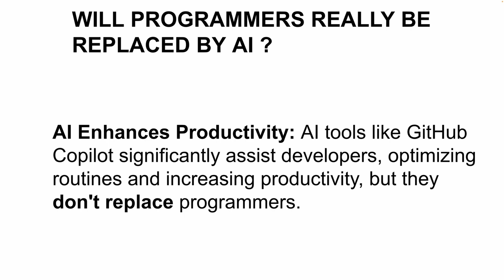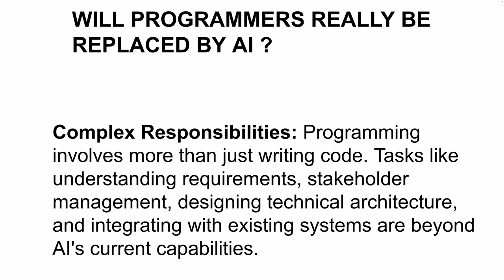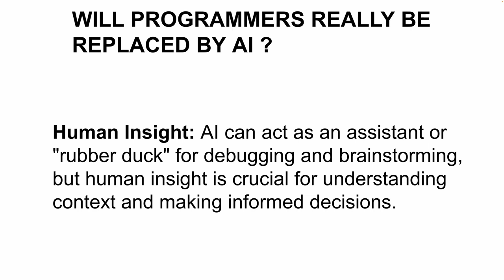WILL PROGRAMMERS BE REPLACED BY AI ? HOW AI CAN HELP SOFTWARE ENGINEERS EVERY DAY TIPS| InterviewDOT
The question of whether programmers will be replaced by AI is complex and multi-faceted. To fully explore this topic, it's essential to consider various perspectives, technological advancements, and the evolving role of programmers in the context of AI.

### Current State of AI in Programming

AI has made significant strides in recent years, particularly in automating repetitive and mundane tasks. Tools like GitHub Copilot, OpenAI Codex, and other AI-based code generators can assist programmers by suggesting code snippets, completing code, and even generating entire functions based on natural language descriptions. These advancements enhance productivity and reduce the time spent on routine coding tasks.

### Strengths of AI in Programming

1. **Automation of Repetitive Tasks:**
   - AI excels at automating repetitive and well-defined tasks, such as code formatting, debugging, and simple code generation. This can significantly speed up the development process.

2. **Code Generation and Assistance:**
   - AI can assist in generating boilerplate code, suggesting best practices, and providing real-time code reviews. This helps programmers focus on more complex and creative aspects of development.

3. **Data-Driven Development:**
   - AI can analyze vast amounts of code data to identify patterns, predict bugs, and suggest optimizations, leading to more robust and efficient software.

### Limitations of AI in Programming

1. **Creativity and Innovation:**
   - Programming often involves creative problem-solving and innovation, areas where AI still lags behind human capabilities. Designing new algorithms, architectures, and innovative solutions require human intuition and creativity.

2. **Context Understanding:**
   - AI struggles with understanding the broader context of a project, including business requirements, user needs, and domain-specific knowledge. Human programmers are better equipped to integrate this context into their work.

3. **Complex Problem Solving:**
   - Complex problem-solving involves not just technical skills but also understanding the nuances of a problem, which can be beyond the reach of current AI technologies. Human programmers can navigate these complexities more effectively.

### Evolving Role of Programmers

1. **Focus on Higher-Level Tasks:**
   - As AI takes over routine coding tasks, programmers can focus more on higher-level tasks such as system design, architecture, and integration. This shift can lead to more innovative and high-quality software solutions.

2. **AI Collaboration:**
   - Programmers will increasingly collaborate with AI tools, using them as assistants to enhance their productivity and capabilities. This symbiotic relationship can lead to more efficient development processes.

3. **New Skill Sets:**
   - The demand for skills in AI and machine learning is growing. Programmers who adapt and learn these skills can leverage AI to create more advanced and intelligent software systems.

### The Future of Programming and AI

1. **Job Transformation, Not Elimination:**
   - Rather than replacing programmers, AI is likely to transform the nature of programming jobs. There will be a shift towards roles that require more oversight, management, and interaction with AI systems.

2. **Continuous Learning:**
   - Programmers will need to engage in continuous learning to stay relevant in an AI-augmented environment. Lifelong learning and adaptability will be key to thriving in the evolving tech landscape.

3. **Ethical and Responsible AI Development:**
   - As AI becomes more integrated into programming, ethical considerations and responsible AI development will become crucial. Programmers will play a vital role in ensuring that AI is developed and used in a fair, transparent, and ethical manner.

### Conclusion

While AI has the potential to automate many aspects of programming, it is unlikely to fully replace human programmers in the foreseeable future. Instead, AI will serve as a powerful tool that enhances programmers' capabilities, allowing them to focus on more complex, creative, and higher-level tasks. The role of programmers will evolve, requiring continuous learning and adaptation to work effectively alongside AI. Ultimately, the collaboration between human programmers and AI will lead to more innovative and efficient software development, driving the industry forward.